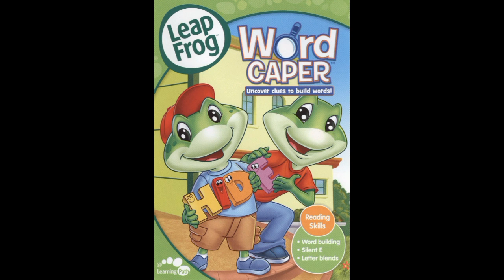My Leapfrog DVD Collection